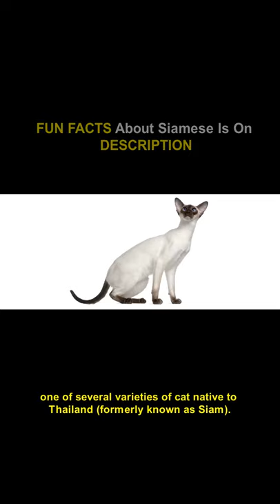Siamese Cat Breed Facts and Personality Traits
Siamese cat breed: facts you should know about origins, appearance, personality, traits and price.

Fun Facts:

- Famous Siamese cat owners include James Dean, President Rutherford B. Hayes, Marilyn Monroe, President Jimmy Carter, Andy Warhol, Elizabeth Taylor, and John Lennon.

- Siamese cats have been used to create other cat breeds, including Himalayan, Burmese, and Tonkinese.

- Long-haired Siamese are actually considered their own breed: the Balinese.

Develops your Dog's "Hidden Intelligence" To eliminate bad behavior and Create the obedient, well-behaved pet of your dreams. By the end of this video, you'll be able to make it happen with a few simple tricks